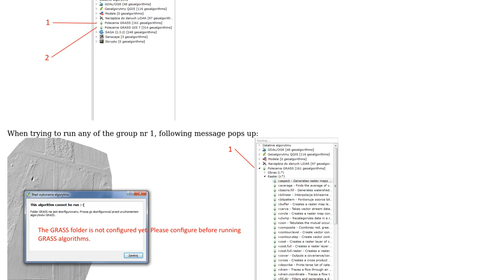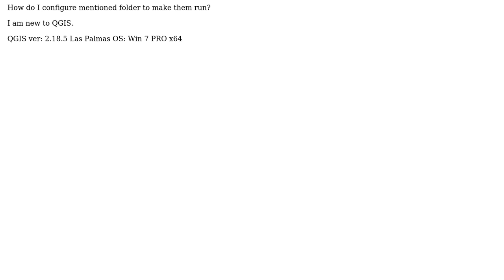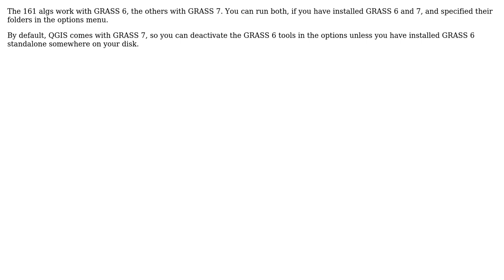GIS: GRASS algorithms not working in QGIS 2.18.5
With thanks & praise to God, and with thanks to the many people who have made this project possible! You are responsible for your own actions.